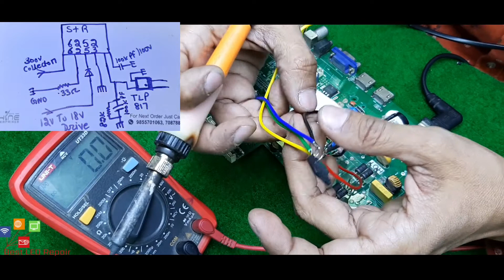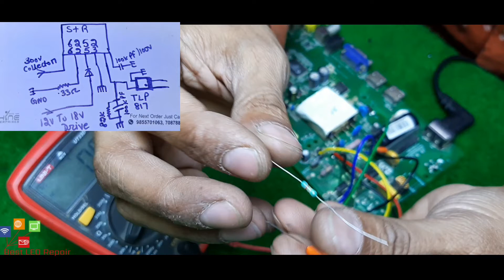How To Repair Led Tv Power Supply ! STR 6253 And STR 6253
BAST LED REPAIR
SONY DUBBLE IMAGE
led screen kase change kare
ho to install gold 22e invertor
how to install gold-27e module
china led comobo supply repair
lg led open vidfeo
lg32ln4125screwless led open video
lg led 1 blink
how to install power suply
5v-12v led power supply module install
china led upside down side picture satting kase kare
china led card vs.t56u11.2 fixing led videos
how to open samsung led screwless ua40k5570au
3led tv back light repair
sony led 5 blink
sony led 5 blink problam
how to repair led tv
led tv backlight repair tips
how to repair videocon supply
led tv ka pannal kase repair kare
sony led 6 blink kase remove kare
android led supply repair
tp.hv320.pb801 softwaer problam
tp.hv320.pb801 you tube problam solve
mi smart motherboard repair
how to repair dead universal power suppy
how to repir broken led
mi led tv
mi led 4a pro repair tips
how to repair smps in hindi
led pannal repair
how to repair switch mode power supply
how to free dish set box power supply repair
how to repair samsung led tv
lg plasma repair tips
samsuung plasma tv repair tips
pannal repair by cof cleaning
emmc mobile
mobile emmc
android led emmc problam
how to check pin emmc pin
led tv ki emmc kase kare
emmc pin kase trace kare
how to wor emmc android led tv
cof bonding machin
led tv cof repair
how to repair led pannal cof problam
emmc mobile
mobile emmc
how to wor emmc android led tvhow to check pin emmc pin
how to work emmc android led tv
lg 3d led reoboling
samsung led reboot problam
media teck mother board repair
mlogic mother board repair
mstar mother board repair
led mother board mstar softwaer kase kare
tpd.t962sx.pb795 softwaer problam
tp.atm30.pb801 softwaer problam
tp.atm30.pb818 softwear problam
tp.v56.pb816 st by problam
cv338h-a42 st by problam
cv338h-a50 softwaer problam
samart led hang problam
vs.sp35851 dead
vs.sp35851 softwaer problam
tp.vst59t.pb902 dead problam
t.v53.753a softwaer problam
tp.rd8503.pa671 dead problam
onida led repair
lloyd l32s hang problam
sp36821.2 hang problam
sp36811.5 hang softwaer problam
sony led tcon repair 43w800
sony led tcon repair 50w800
t550hvn08.2 ctrl bd tcon epair
4k led repair tips
led tv hang problam
nm358.809 hang problam
t.vst29.03 softwaer